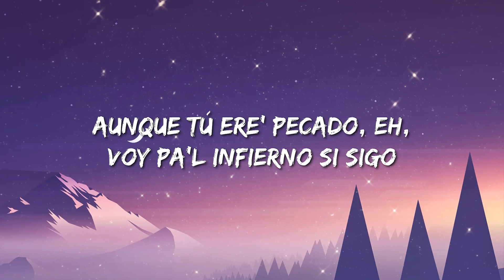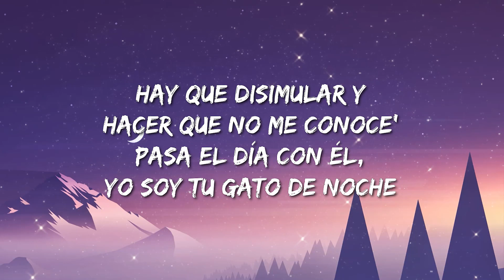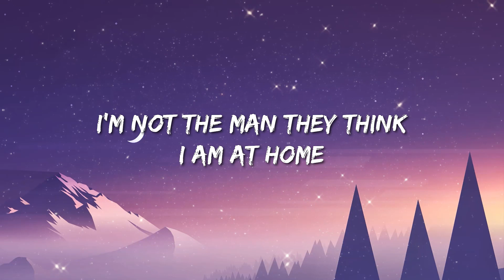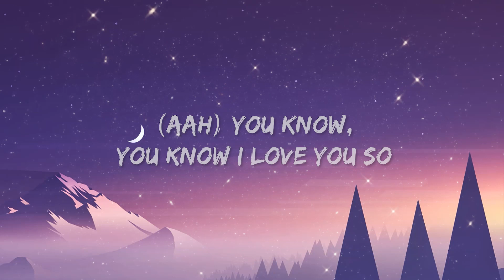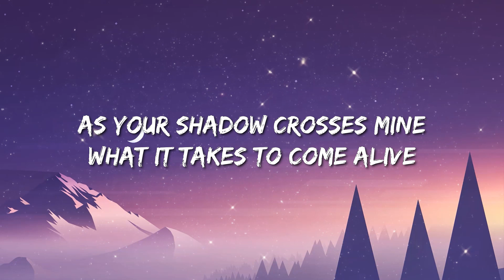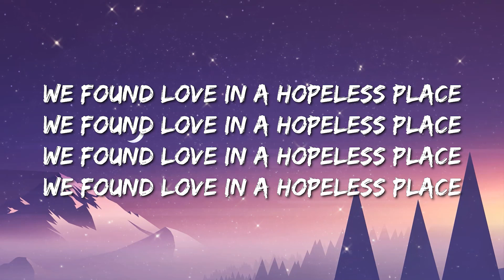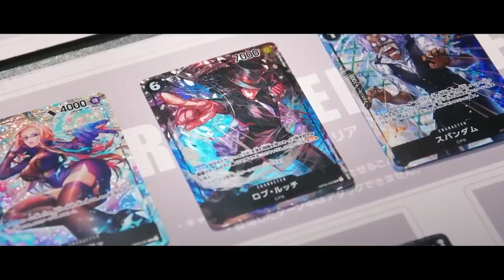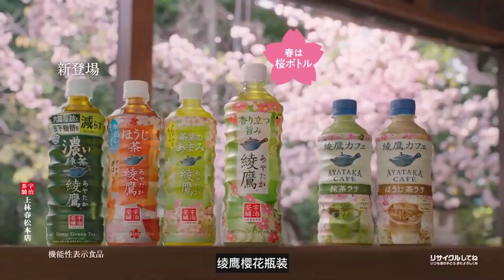Ñengo Flow, Bad Bunny - Gato De Noche (Letra/Lyrics) - Nicki Minaj & Ice Spice With Aqua, Noah Kaha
[Letra de "Gato de Noche"]

Él te ama, te adora, lo da todo por ti
Pero tú ere' una diabla que estás loca por mí
A ti te gusta lo malo, irte a fuego conmigo, eh-eh
El pelo te jalo, estoy que te bendigo
Aunque tú ere' pecado, eh, voy pa'l infierno si sigo
Detrás de ese culote, ya voy de camino

Hoy yo voy a buscarte después de las doce
Ya te quiero comer y repetir toa' las pose'
Hay que disimular y hacer que no me conoce'
Pasa el día con él, yo soy tu gato de noche

Canto 'e bellaca, ese toto vo'a martillarte (Jajajajaja)
En el Can-Am voy a buscarte (Real G)
Ponte en cuatro goma', que ese culo vo'a chuparte (Plo, plo, plo)
Loco por venirme, pero voy a esperar a que te vengas primero tú, sí (Jajajaja)
Tú ere' una hijueputa, te gustan los bandolero' (Bandolero)
Loca con mi bicho y loca con hacer dinero
Esto es Real G4 Life (Foreva) y estás escuchando el verdadero
Jajajajaja (Baby)
Calla'o, que nadie se ha entera'o (En el tintea'o)
Ese culote está altera'o (Y ninguno lo ha toca'o)
Yo no creo en el amor y me tiene enamora'o (Ah-ah)
Y me tiene enamora'o, sí
Ese culote está altera'o (Bien prensa'o)
Baby, me lo tiene' para'o (Descontrola'o)
Tengo la miel, donde ti voy hackea'o

[Coro: Bad Bunny & Ñengo Flow, Bad Bunny]
Pasa el día con él, yo soy tu gato de noche (Yeah, yeah)

Tú ere' mi loca y hoy te toca terapia
Si no se lo meto le da rabia
Puedo tener más de veinte
Pero tú ere' mi bichota, tú ere' mi sicaria
Tanto' pece' en el mar
Y yo contigo en la pecera, pudiendo estar con cualquiera
Anoche fue champán adentro de la bañera
Hoy son cuatro botella' de vino y a la tercera se vino
Si ese cabrón te pregunta, dile que fue el destino
Que te puso en cuatro y bien suelta al frente mío
Mi bicho no tiene miedo, pero se pasa escondío'
Dentro de ti
Dije que no volvía, pero mentí
Se lo puse a otra y me arrepentí
Porque no se sintió lo que contigo sentí, eh-eh-eh
Las noches son aburrida' sin ti
Perfuma'o Louis Vuitton entero me vestí
Dale, envía el PIN

Que hoy yo voy a buscarte después de las doce